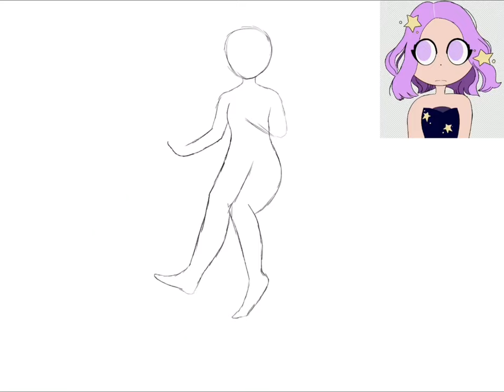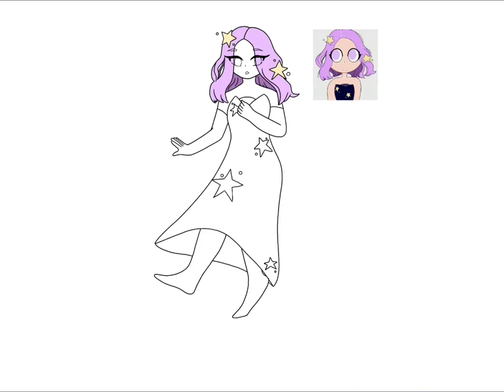Redrawing Lovely Rose’s OC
Yea- the title explains it all- i’M pRoUd.

Apps used:
ProCreate
KineMaster

Character:
Thalassa (not my OC)